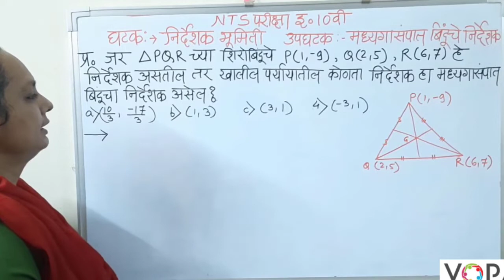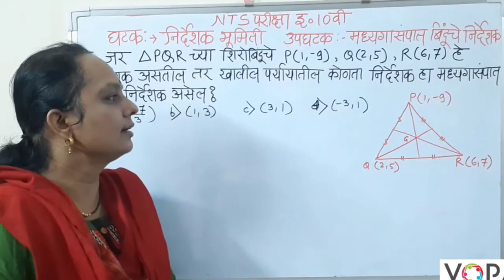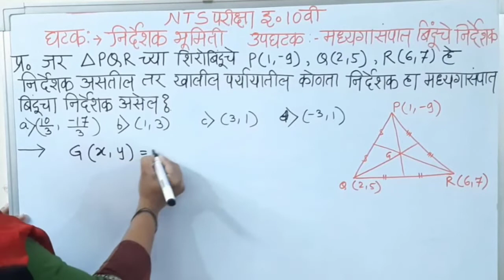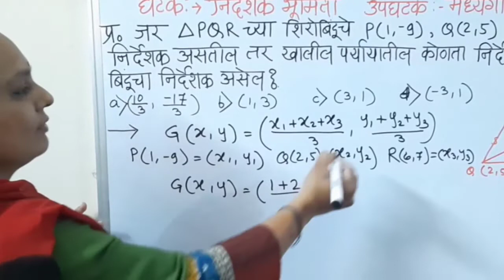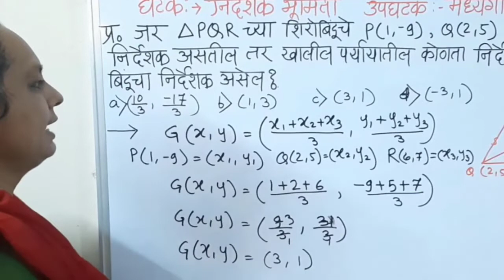10 वी | NTS | गणित | निर्देशक भूमिती मध्यगासंपात सूत्र | V-School